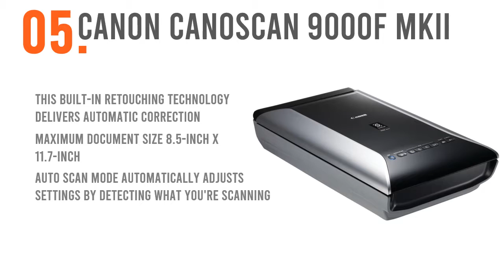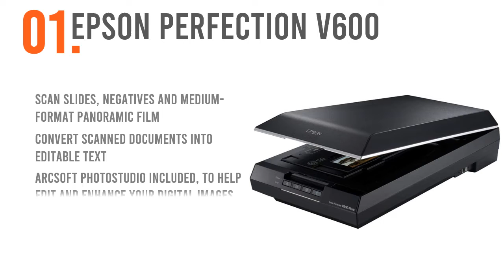The Best Flatbed Scanners 2019 : 5 Flatbed Scanners Reviews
If you want to find out the best flatbed scanners. You can, it's possible to check out the flatbed scanners reviews. Follow below for more details.

1. Epson Perfection V600

2. HP ScanJet Enterprise Flow N9120 fn2

3. Epson FastFoto FF-680W Wireless High-Speed

4. Plustek Photo Scanner - ephoto Z300

5. Canon CanoScan 9000F MKII Photo, Film